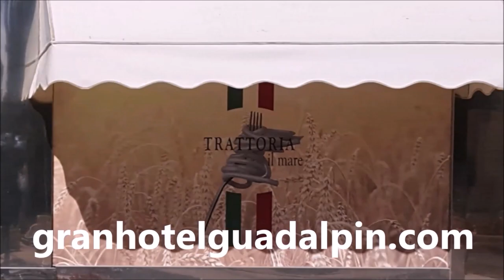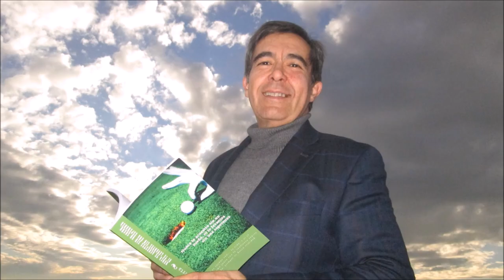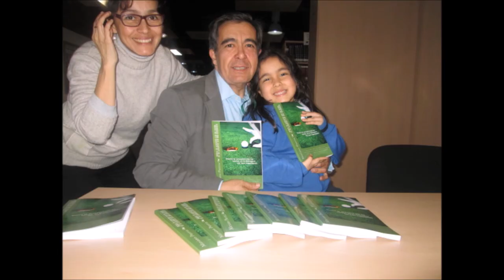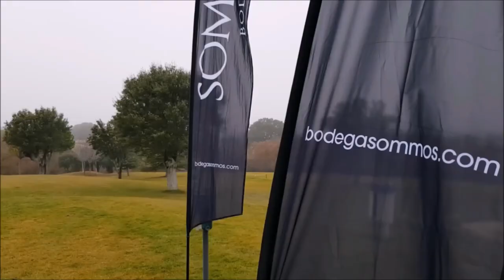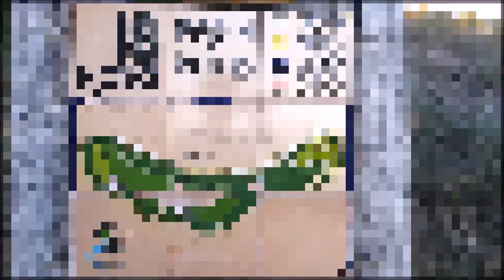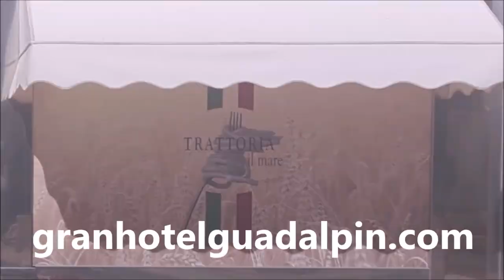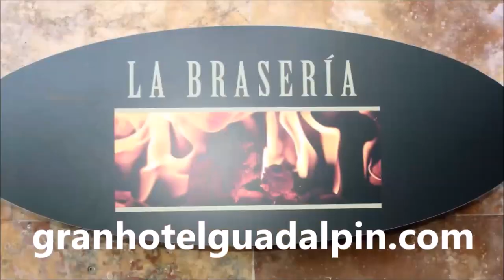SPORTS & GOLF 150 ANA MARTINEZ, CARLOS VELEZ Y MARIANO PUERTA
Programa SPORTS & GOLF 150 ANA MARTINEZ DYE DESINGS , Directora Latinoamerica DESDE GUATEMALA,, CARLOS VELEZ, @golfsportint55,  DESDE PANAMA  junto a Mariano Puerta Director de COaching Golf Radio y TV . Un programa de  @CoachPuerta